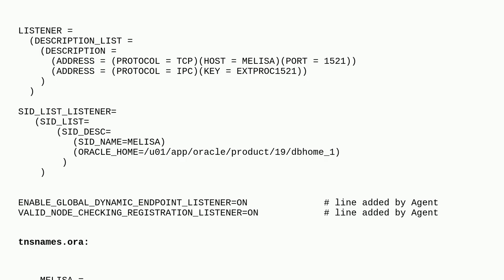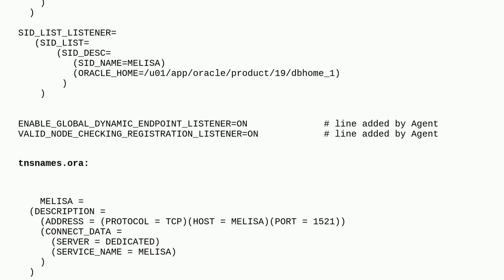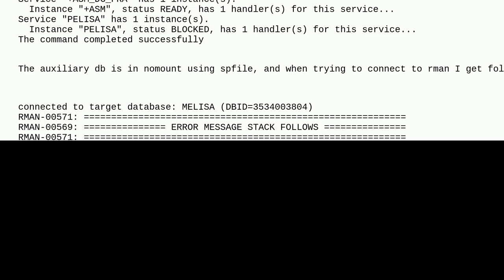Dba: Duplicating from active database fails at connection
Duplicating from active database fails at connection

A special thanks goes out to the community

  oracle rman duplication oracle-19c